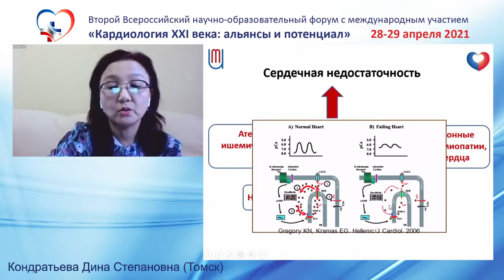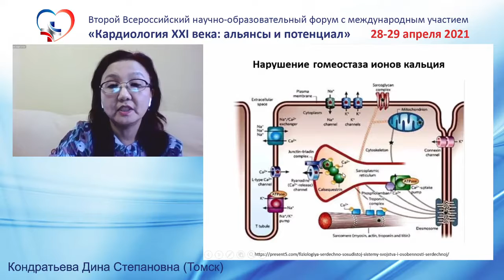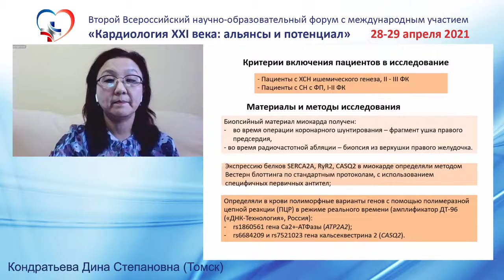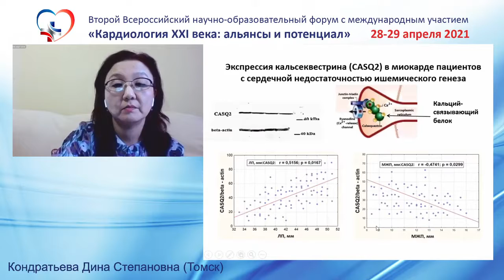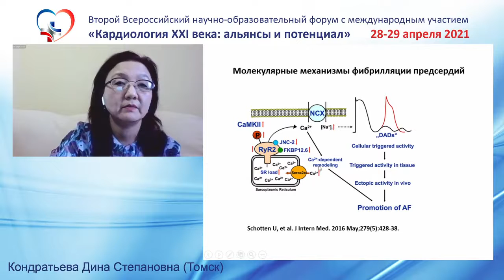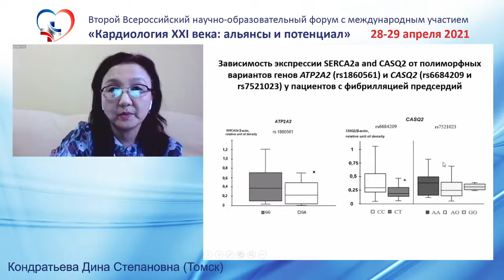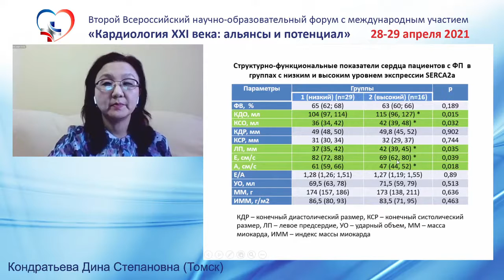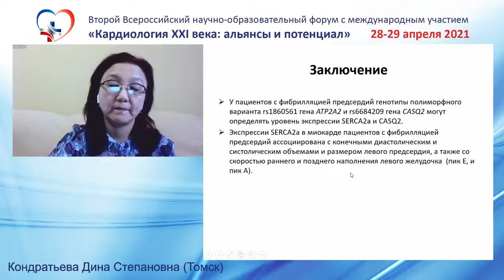Кондратьева Д.С., Афанасьев С.А., Будникова О.В., Муслимова Э.Ф., Ахмедов Ш.Д., Баталов Р.Е. (Томск)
Связь экспрессии кальций-транспортирующих белков саркоплазматического ретикулума кардиомиоцитов с функциональным состоянием сердца пациентов с сердечной недостаточностью